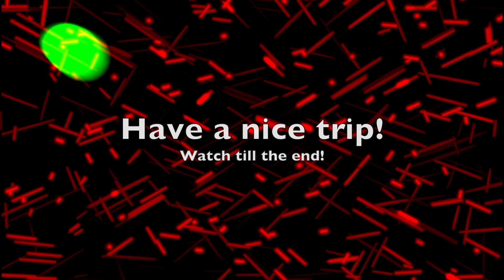Trippy visuals with music #134